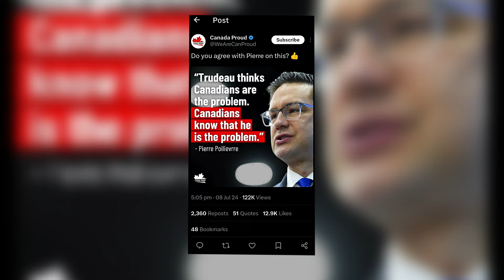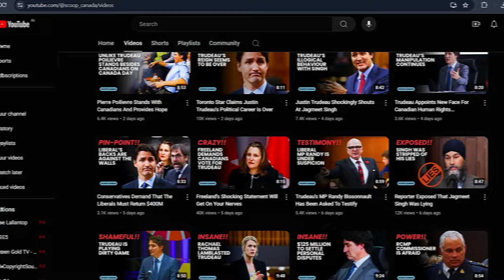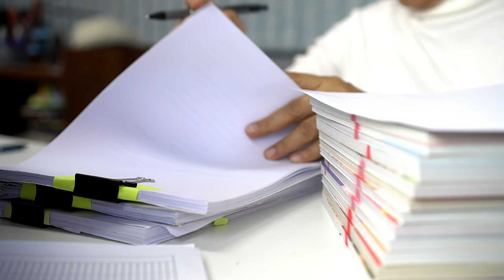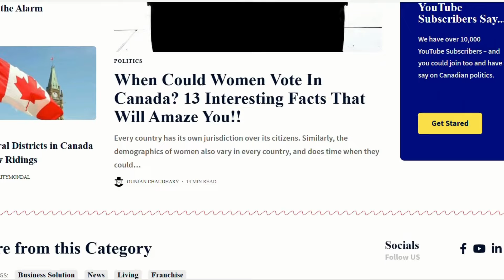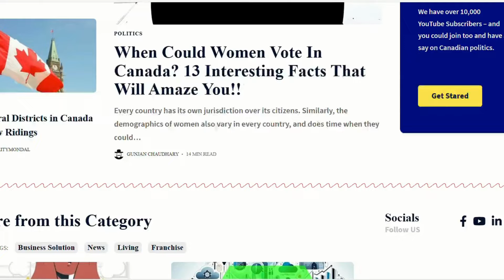Pierre Poilievre Exposed Justin Trudeau's Lies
Pierre Poilievre exposed Justin Trudeau's lies to the public. Poilievre's statements highlight this divergence, suggesting that Trudeau is out of touch with the everyday struggles of average Canadians. This contrast has amplified public discourse, scrutinizing whether Trudeau's vision aligns with the collective will of the people.

Poilievre's bold critique has undeniably impacted public perception, stirring support from many Canadians. For his supporters, his statement reinforces their belief that a change in leadership is necessary to address the systemic issues plaguing Canada.

🔒 Copyright Information 🔒